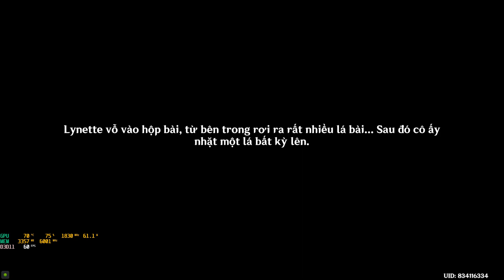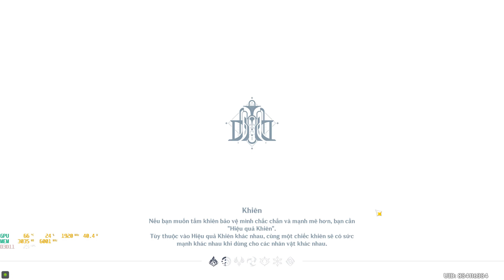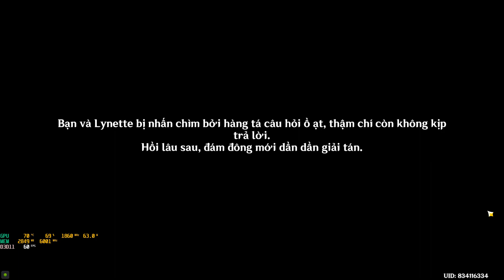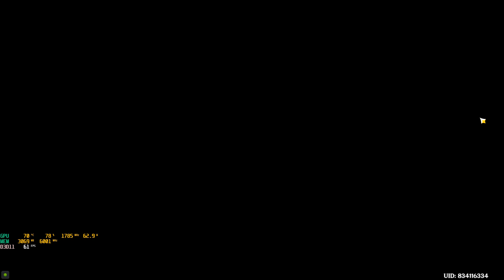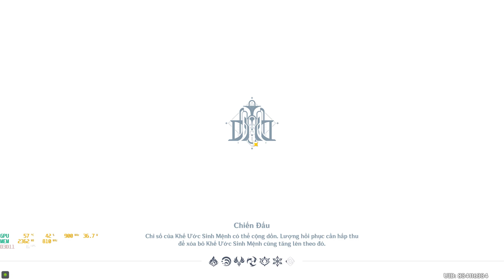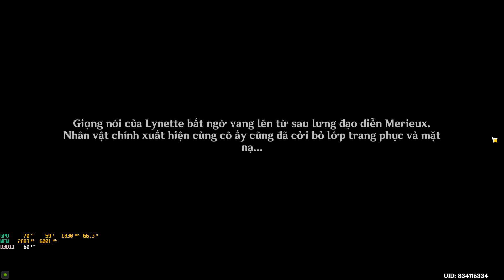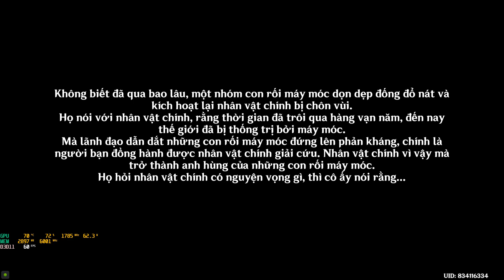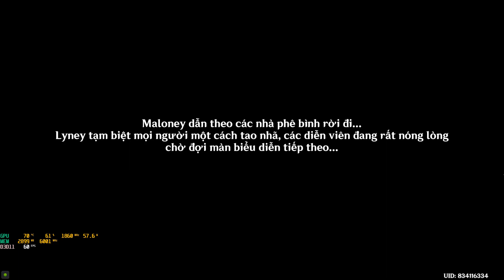Genshin Impact: Mèo và số ngẫu nhiên (1)